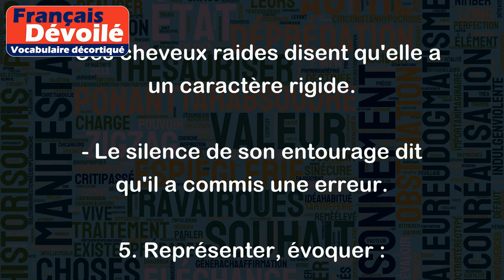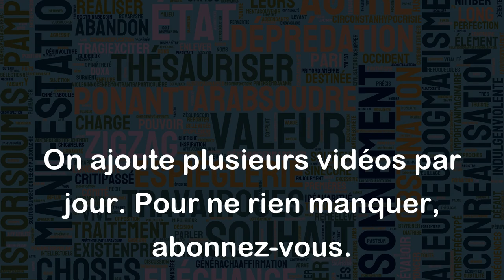Dire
"Dire" est un verbe courant et polyvalent en français. Il peut signifier différentes choses selon le contexte dans lequel il est utilisé. Voici quelques exemples :
1. Exprimer oralement une pensée ou une idée :
- Je lui ai dit que je suis en retard pour notre rendez-vous.
- Elle m'a dit qu'elle ne pouvait pas venir à la soirée.
2. Informer, annoncer :
- Les médias ont dit qu'il y aurait une tempête demain.
- Mon ami m'a dit qu'il avait obtenu un nouveau travail.
3. Indiquer, nommer :
- Cette plaque dit que cette rue s'appelle "Rue de la Paix".
- Mon passeport dit que je suis né en France.
4. Signifier, avoir pour conséquence :
- Ses cheveux raides disent qu'elle a un caractère rigide.
- Le silence de son entourage dit qu'il a commis une erreur.
5. Représenter, évoquer :
- Cette peinture dit beaucoup sur la douleur et la solitude.
- Ce roman dit la vie d'un jeune homme en quête d'aventure.
En somme, "dire" est un verbe très utile et commun en français qui sert à exprimer des idées, des sentiments, des informations, des noms et des significations.